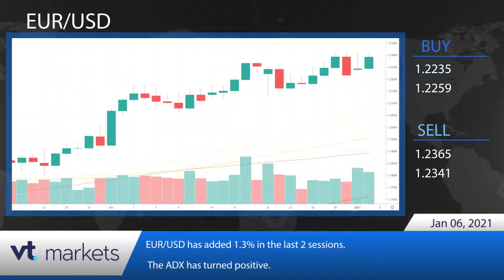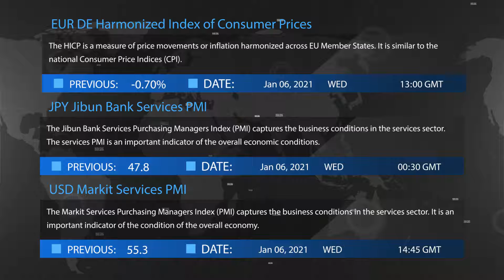VT Markets - Daily financial news 06.01.2021.mp4